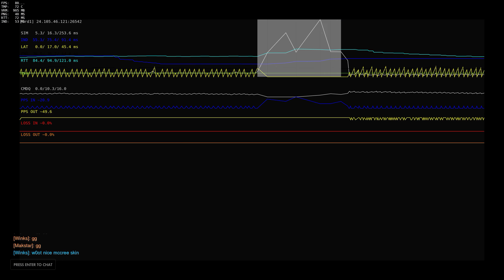Zarya Hollywood 08 10 2016